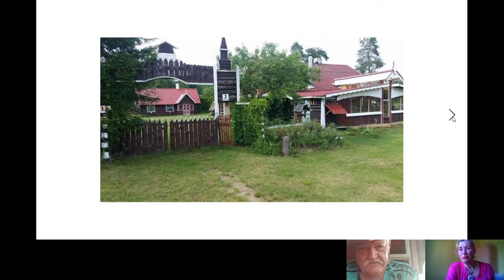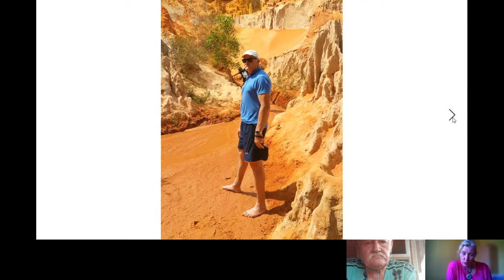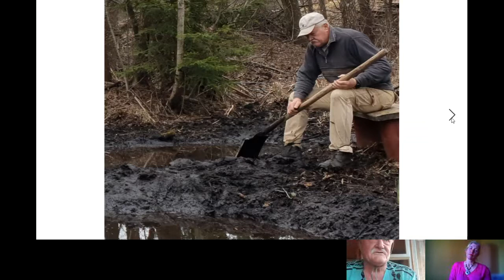Grace Of Migration. Laimės formulė. Justinas Navikas 2.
Pokalbis su Justinu Naviku.
Justinas- šių laikų herojus, lietuvis, dalinasi sėkmės formule-
Kaip visą gyvenimą būti laimingu :))))
pasaulio lietuvių projektas: